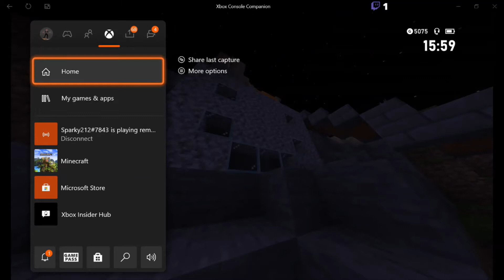Beginning A Prank War! StaminaCraft SMP Season 2 StreamClips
Ummm, no Cook